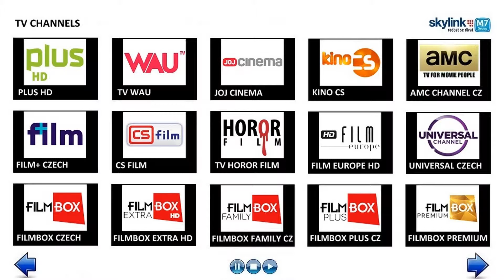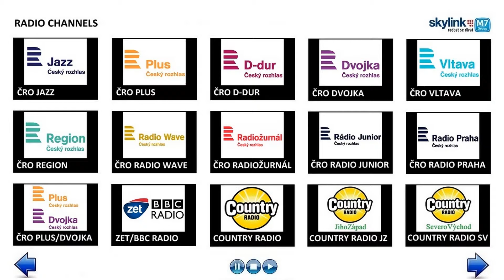SKYLINK M7 CHANNELS MOSAIC 15 03 2016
* From 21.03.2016 on SKYLINK M7 starts broadcasting movie channel HBO 3 CZECH. Channel HBO COMEDY CZ ends!